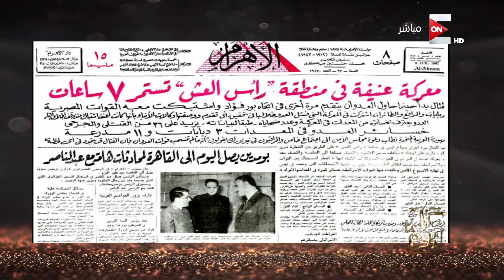كل يوم - لقاء مع مدير إدارة الشئون المعنوية السابق بمناسبة ذكرى انتصار حرب أكتوبر - الجزء الأول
حلقة الخميس 6 اكتوبر 2016
ذكرى انتصار حرب 6 اكتوبر 1973 المجيدة, ولقاء خاص مع السيدة جيهان السادات والفنان على الحجار والصحفى الكبير مفيد فوزى والكاتب الصحفى صلاح منتصر
كل يوم فيه نجاح و فشل .. غنى و فقر.. سياسة و فن .. ثقافة و موسيقى .. اكل و حب و ضحك.
برنامج كل يوم هيغطى كل دا من غير تجميل بتاتا ولا تهويل نهائيا و دائماً بهدف التغيير للأحسن.
برنامج متنوع لأن مصر متنوعة . شوف مصر زي ما هي كده بأسلوب عمرو أديب المتميز.
الموقع الرسمي للقناة  ..